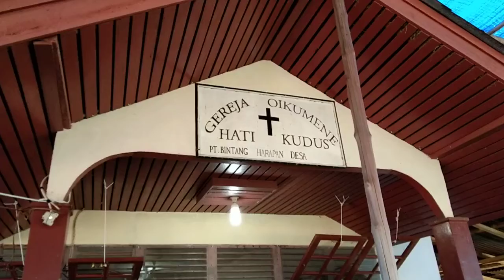Kapolres Sanggau AKBP Raymond Natal Bersama Rakyat di Pedalaman Meliau (2020)